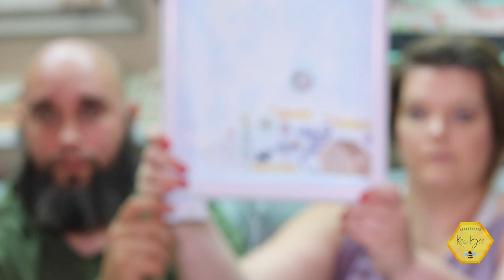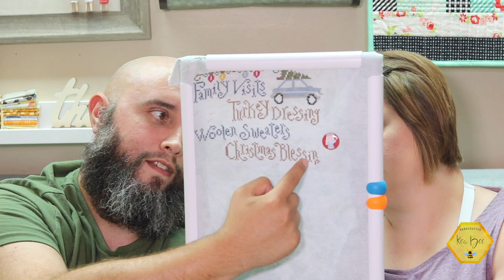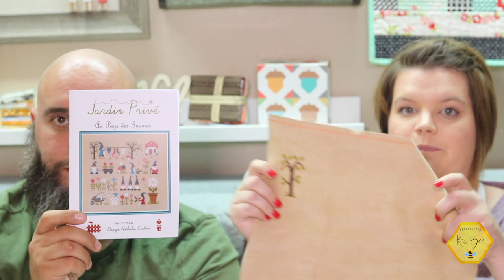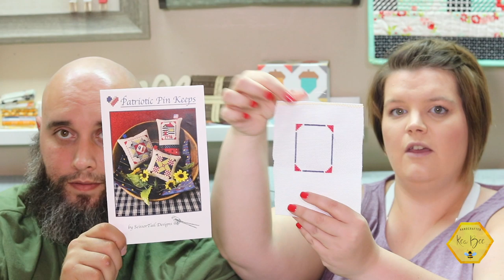Flosstube | commonthreadedstitcher | keabeesnowvillageSAL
Thank you for stopping by at the hive!!!

Shop Hours: Mon, Tues, Wed, Fri – 11am to 5pm; Sat – 10am to 4pm

24 Hours 4.1
Original Curator Jen Lee

Join Kea for keabeesnowvillagesal
Country Cottage Needleworks

Kea @keabeequilting
Jen Lee@quirksandstitchs Youtube Jen Lee
Brandi and Cooter @cooter_onalog
Kyle @kylerekemeyer Youtube Stitching in Sound
Pam @pgsoap Youtube: Just Keep Stitchin
Stephanie @scschaffner Just Keep Stitchin
Debbie and Keph @snugharborcrafts Youtube Snug Harbor Crafts
Rika @houseofstitchandstash Youtube House of Stitch and Stash

407 W Smith Valley Road